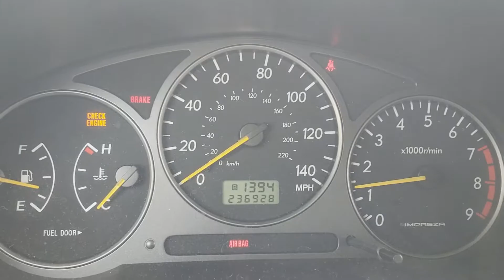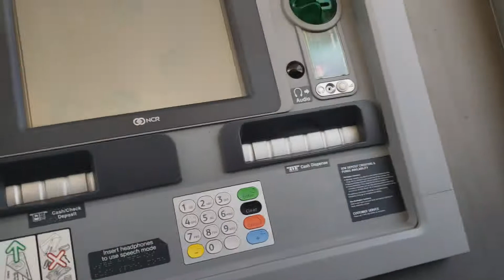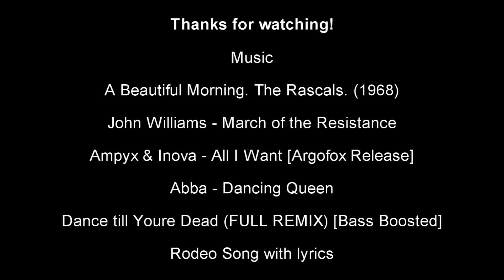2018 Summer Fest | 2002 Subaru WRX edit | Bull riding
Bri and I go to summer fest after I run some errands. There we met with friends and had a grand ol time.